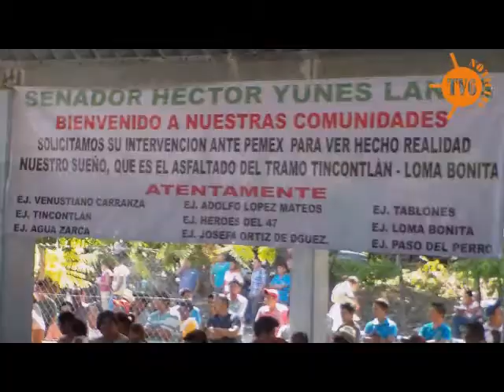Hector Yunes Evento Alamo 2014